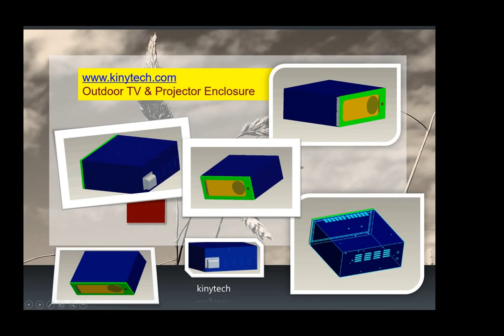How to build the outdoor projector enclosure? projector box case DIY.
DIY China universal projector security box, projector security cage, projector ceiling mount, projector security enclosure.
outdoor projector enclosure，projector enclosure，outdoor projector box，outdoor projector case，projector outdoor enclosure china anufacturers

Address : Dongguan,Guangdong,China

Projector Enclosures,comprehensive list of Projector Enclosures Who's using outdoor projector enclosures? kinytech is the preferred choice for an outdoor projector enclosures for many audio visual engineers in Australia and North America. The protective outdoor projector enclosure is a global brand and is exported across the world: USA, Canada, Australia, Europe, Middle East.manufacture of outdoor enclosures for spotlights, moving lights and digital projectors. Outdoor projector enclosures . Projector Enclosures are specifically designed for the outdoors .Ideal for outdoor events, shopping centres, live stages.Video Walls Projection via outdoor projector enclosures - project outdoors in cold, hot, wet or humid conditions with the protective enclosures.